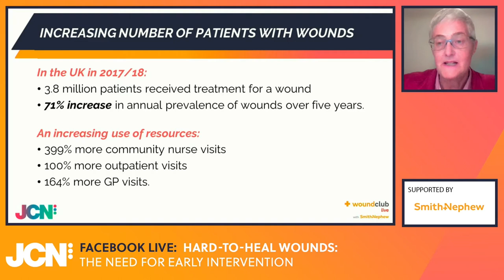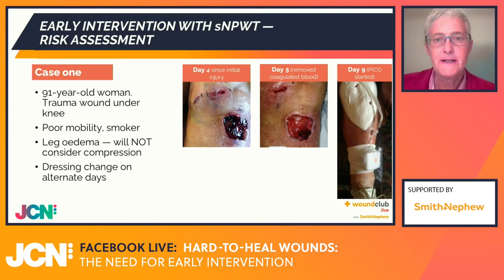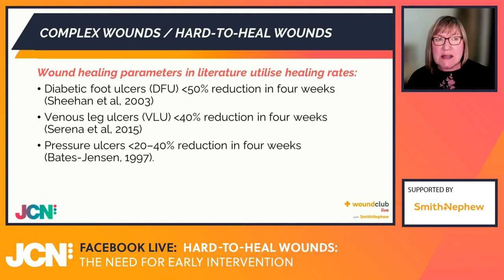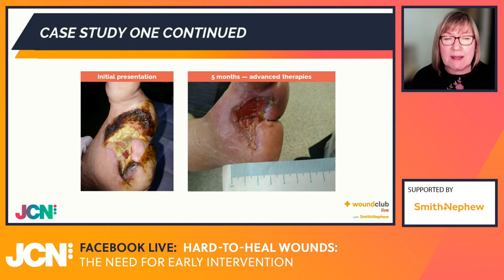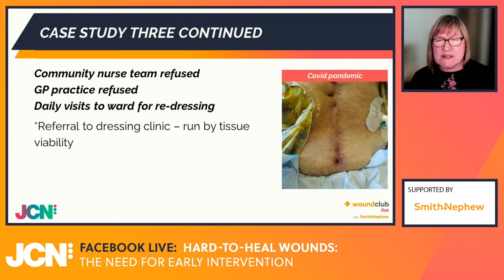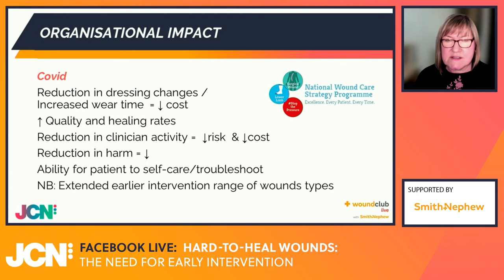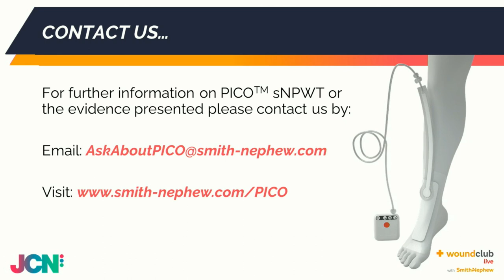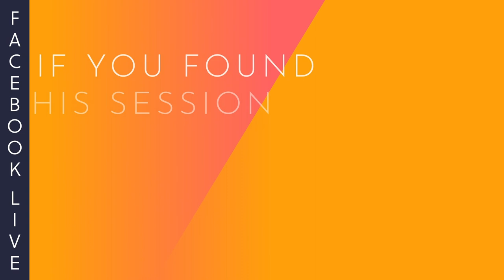Hard-to-heal wounds: the need for early intervention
Watch again as Jane Hampton, Wound Management Consultant Nurse, and Jackie Dark, Tissue Viability Clinical Nurse Specialist and Tissue Viability Service Lead, discuss the topic, 'Hard-to-heal wounds: the need for early intervention' in partnership with Smith & Nephew.

The session was chaired by Alec O'Dare , Managing Director, Wound Care People.